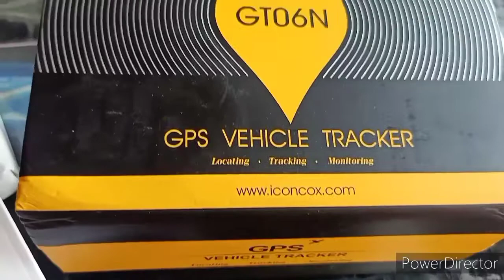cara pasang GPS mobil / tracker di mobil alnew Avanza 2012-2016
pemasangan GPS di mobil alnew Avanza 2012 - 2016  ,mudah cepat dan tidak susah
jika ada yang bingung silah kan di komen